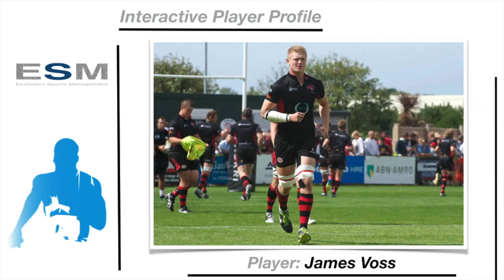James Voss Main Profile